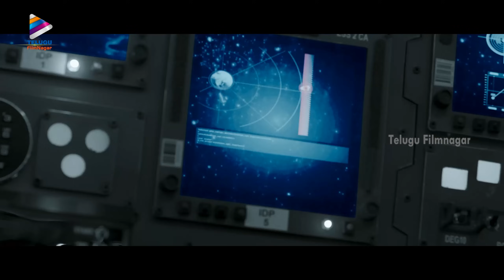TIK TIK TIK Latest Telugu Full Movie | Part 11 | Jayam Ravi | Nivetha Pethuraj | Telugu New Movies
TIK TIK TIK Latest Telugu Full Movie Part 11 on Telugu FilmNagar. TikTikTik Super Hit Latest Telugu Movie Starring Jayam Ravi, Nivetha Pethuraj, Ramesh Thilak, Arjunan, Vincent Asokan, Jayaprakash and Aaron Aziz. Directed by Shakti Soundar Rajan. Music by D Imman. Produced by Nemichand Jhabak.

Tik Tik Tik is an Indian Tamil-language science fiction action film dubbed into Telugu Language.